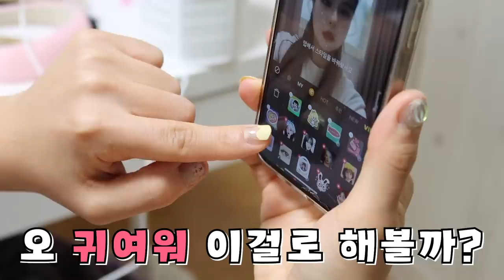천사VS악마 급식: 크크크 치킨 먹으니까 진짜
먹기 싫어서 음식을 버린 오비키!
지옥 급식에 가게 되었는데!
반면 천국 급식에 간 양갈래!
이 둘은 어떤 급식을 먹게 될까요?